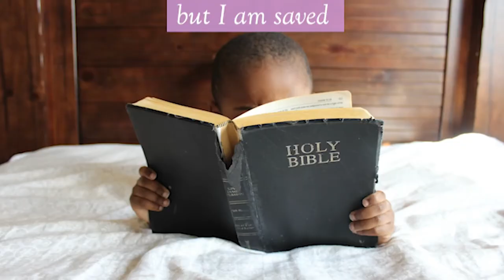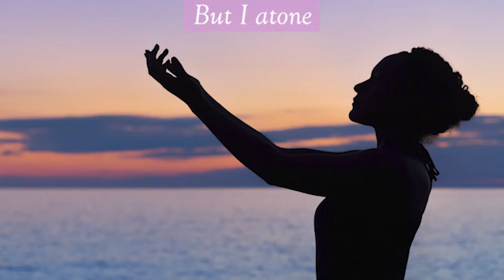"Joyful Noise" by Shaina Taub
Beth Syverson, Lead Vocalist, Pianist and Editor
Orange Coast Choir women, Backup Vocalists
Phil Chipman, Bass Guitarist
James Yoshizawa, Drummer
Barbara Morihiro, Image Collector

Produced under quarantine for Orange Coast Unitarian Universalist Church, August 2020